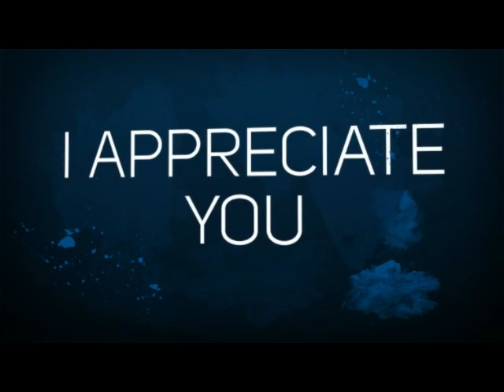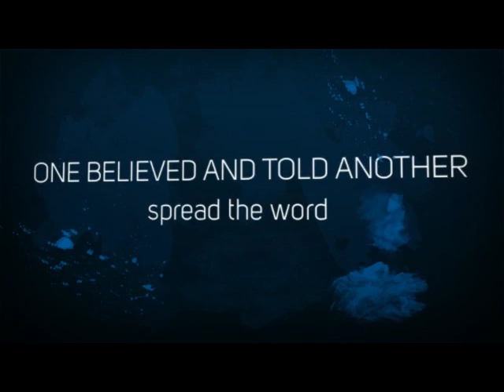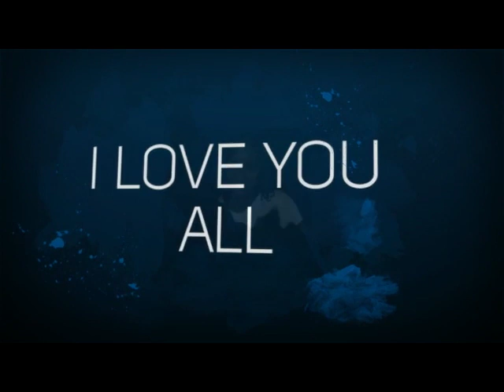The Cloke Supporters #2 - Continued Believers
Second Thank You video for additional supporters of the Cloke Exhibition. Thank you all for your continued support.